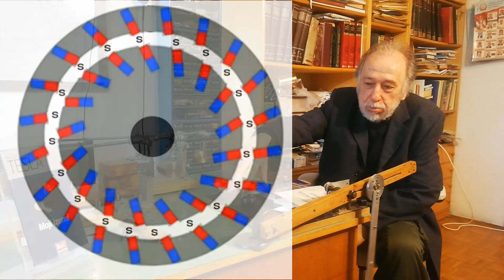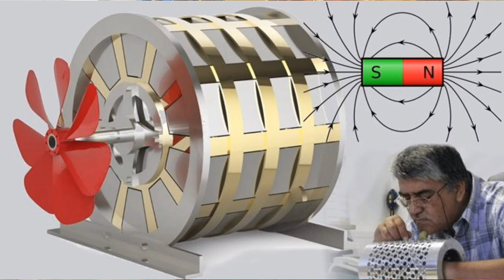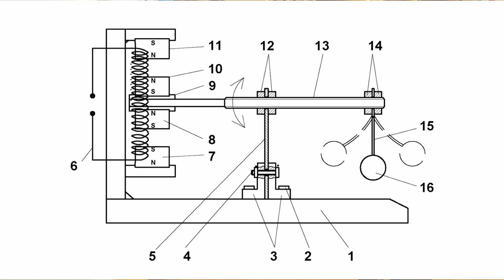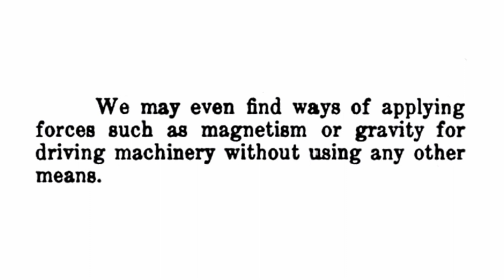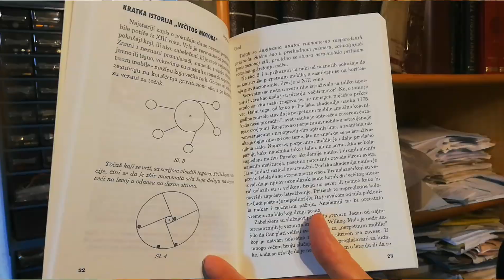Magnet motor is still possible!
* English subtitles available in the video player settings *

Veljko Milkovic explains his experience with making a magnet motor and what was obtained as a positive result from these research efforts.

Veljko Milković objašnjava svoje iskustvo sa pravljenjem magnet motora i šta se dobilo kao pozitivan rezultat iz ovih istraživanja.

video language: Serbian
subtitles: English
video duration: 06:15 min.
video recorded: May 07, 2025
published: May 16, 2025
filming location: Novi Sad, Serbia